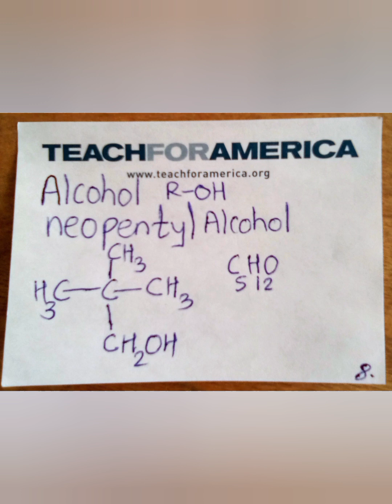Anki Aliphatic Alcohol and Aldehyde Launched Goddess Study Guide 3 for Chemistry